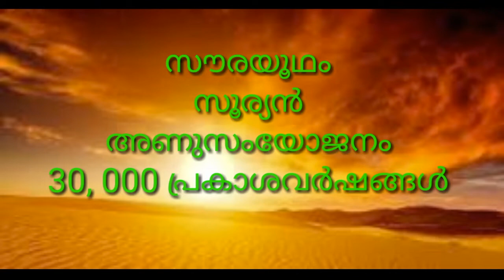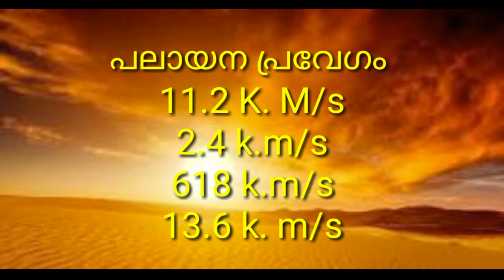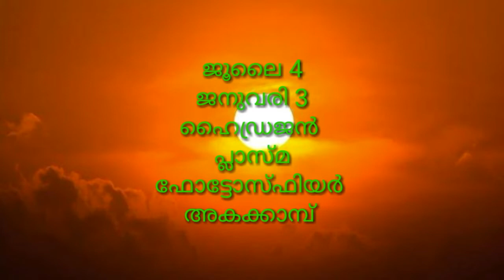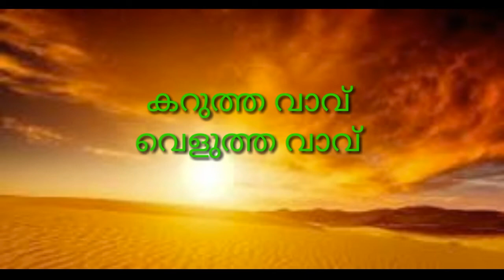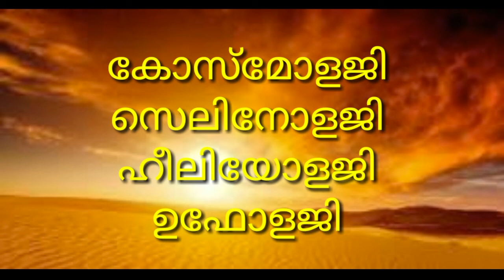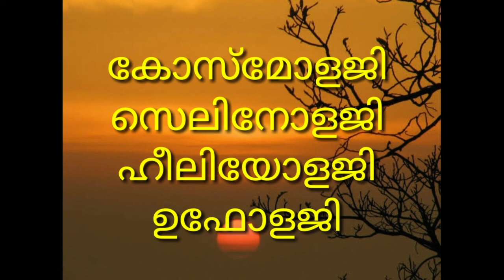LDC, LGS PRELIMINARY EXAM SPECIAL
Preliminary Exam Special